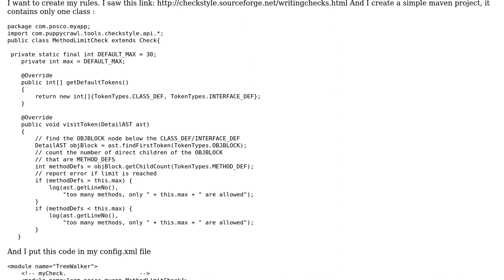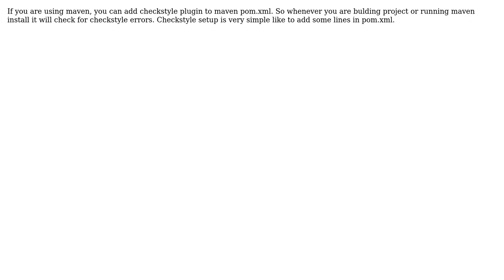How to run custom checkstyle rules?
With thanks & praise to God, and with thanks to the many people who have made this project possible! You are responsible for your own actions.